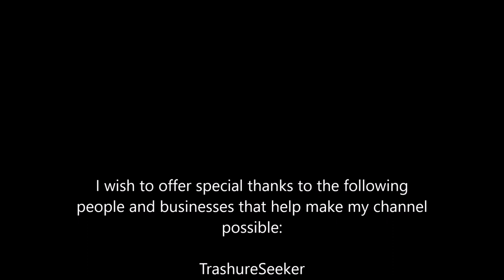Scorpion Versus Moth Deathmatch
A wild scorpion and a moth go head to head in this short video. The battle is epic but preordained. But who won the struggle? The scorpion or the moth?

zz